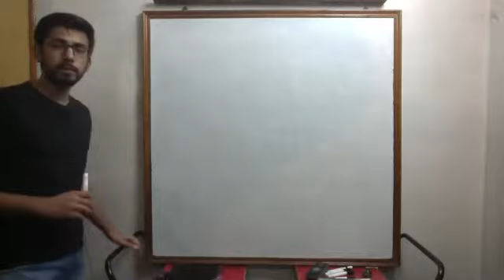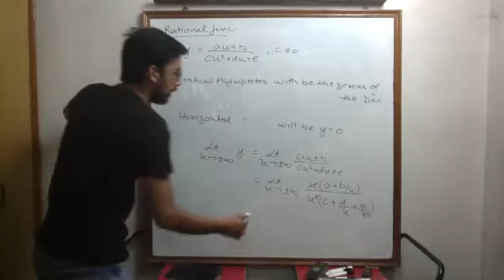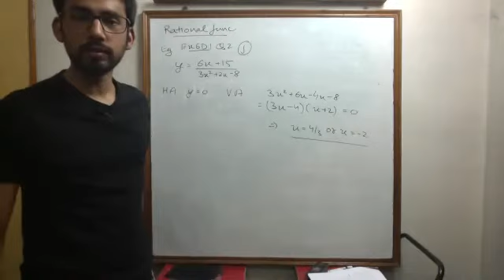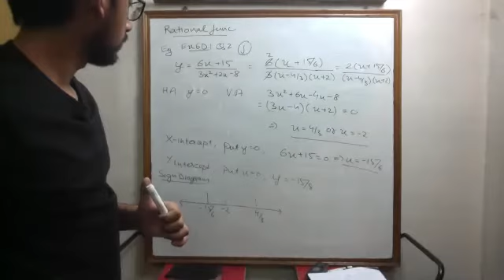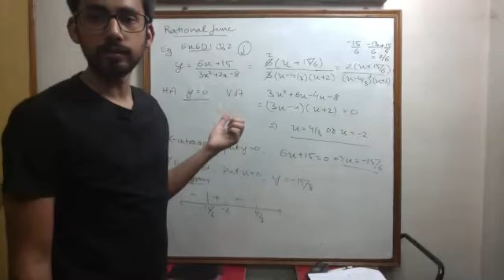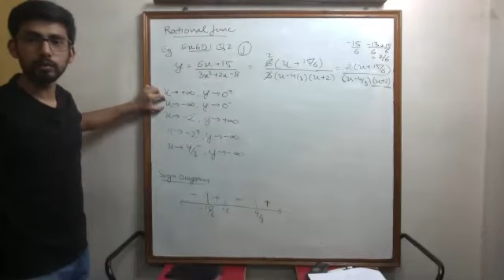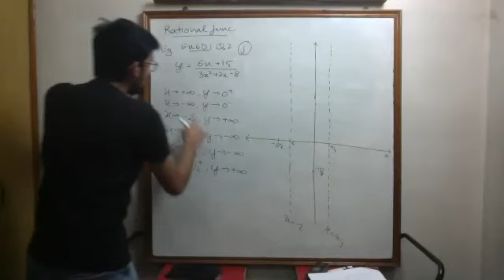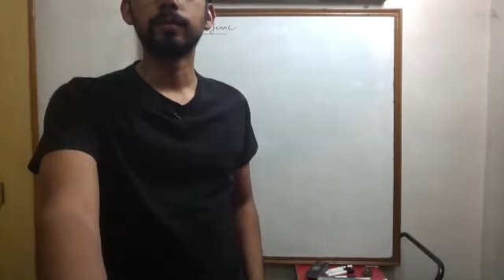Further Functions - Rational Functions - Class No 3 By Maitray Sir | IBDP Maths HL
Maitray Sir teaches you about Further Functions! In this IBDP HL Maths chapter, he discusses what Further Functions are, its theory and how to solve different problems in it. He focuses on the concepts and fundamentals so that you get the best understanding of the chapter.

In these videos I'll cover all the topics of High School Mathematics. This Means I'll be covering everything ranging from relations and functions, equations, inequalities, exponential and logarithmic functions to complex numbers, vectors, differentiation, integration and probability.  I'm here to help you sail through these topics effortlessly, so don't worry, I'm on this journey with you!

Are you looking for questions to practice?  We have a big and wide collection of Questions and Papers, both Objective and Subjective type, for every Exam, which will help you in getting those concepts crystal clear and your practice rock solid.
➤Download my FREE Objective Type Question Bank(Pi Sheet) for Differentiation containing 284 Questions
Or
➤Download my FREE Subjective Type Question Bank(Phi Sheet) for Vectors & 3D containing 38 Questions

➤If you're interested in more Practice Questions for any Topic, Sign up for our newsletter
and we'll get back to you.

"Thinking is the hardest work there is, which is probably the reason why so few engage in it." - Henry Ford

Cosmic Essence is an Institute Teaching Maths and Science for 9th, 10th, 11th & 12th - CBSE, IGCSE and IB Boards and JEE MAINS Aspirants based in Jaipur, Rajasthan, India.
If you wanna learn from us, we take both Online and Offline classes, message us.

At Cosmic Essence, we believe education is not about passing exams. It's not about winning from other people. It's not about getting a degree.

Education is about the Development of the Mind and Development of the Person as a whole. And that only happens when the student learns and understands the Subject. Not just cram formulae or solve problems mechanically. But rather to Inspire and excite them to start Loving the Subjects and use that knowledge in their practical life.

That's why we Teach students how to Think. Teaching Thinking through subjects of Maths and Science.

▽My Recommendations▽

➤ 10 ways Maths and Science can help you Make Better Decisions - Workshop

Further Functions - Rational Functions for NCERT, CBSE Class 11th, CBSE Class 12th, IGCSE and IB Maths HL Boards part of Functions Class 11th, Class 12th Maths CBSE, NCERT, IGCSE and IB Boards covered in Algebra II.